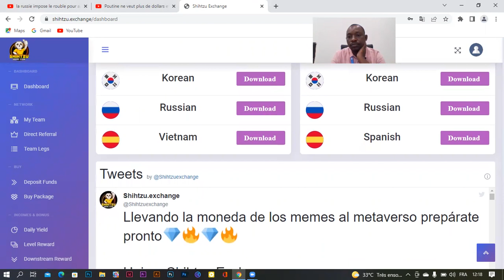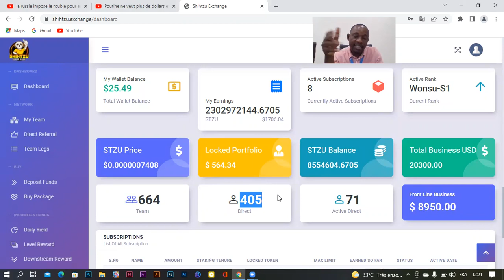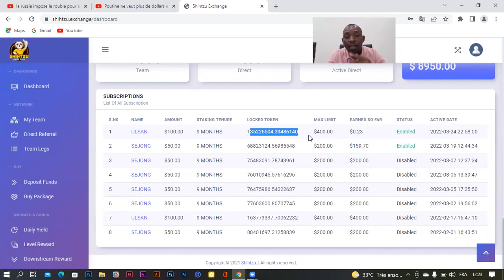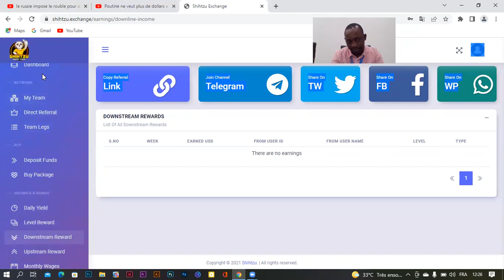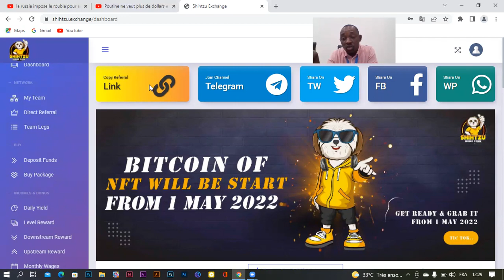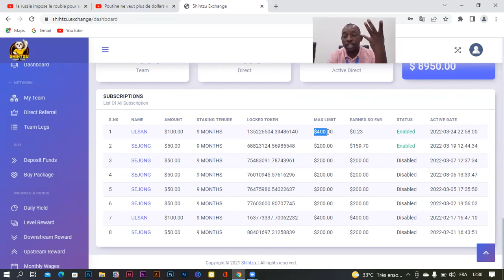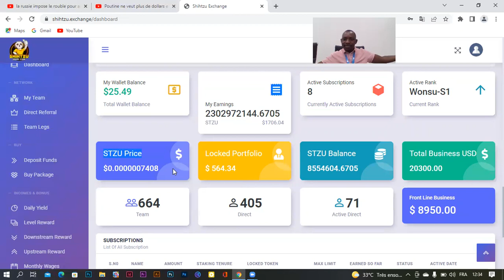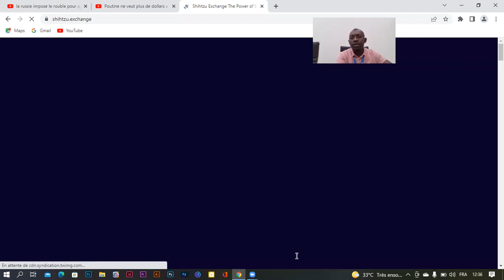Shihtzu EXchange : Voilà comment j'ai tué la galère ? on casse les papos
Bonjour chers leaders. Voici le business du moment ,un ICO ( Shintzu EXchange coin )  ou chacun peut profiter d'acheter des millions des pièces et mettre en staking cette cryptomonnaie Sud coréenne

1- cliquez sur le lien pour vous inscrire

2 - cliquez sur le lien pour rejoindre le groupe Télégram

5 - *voici l'adresse contrat de la monnaie SHIHTZU BEP 20 le marché n'es pas encore disponible*

0x926F585472DAB655C991143c21cC95d5FB0Afcc0

Nb: allez Aussi faire vos propres recherches sur youtube. Il est temps de gagner des millions de dollars grâce ce business. Vous avez rater les ECC ETHERCONECT, voilà le projet qui est encore au début pour nous rendre millionnaires.